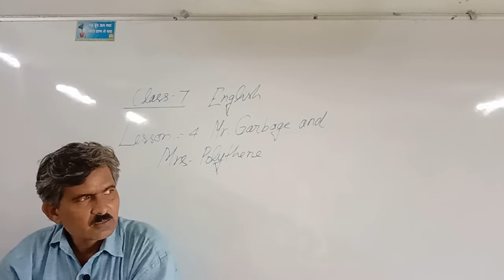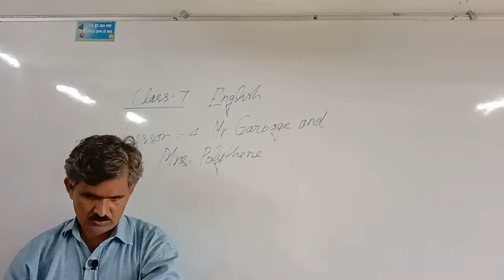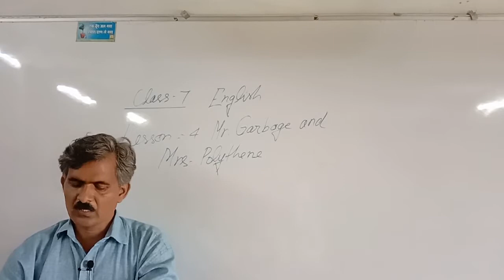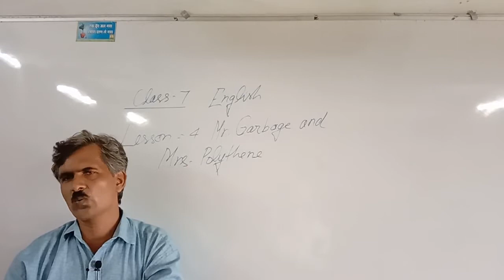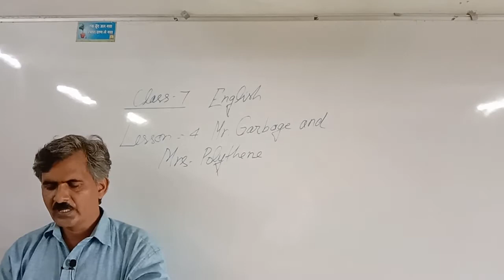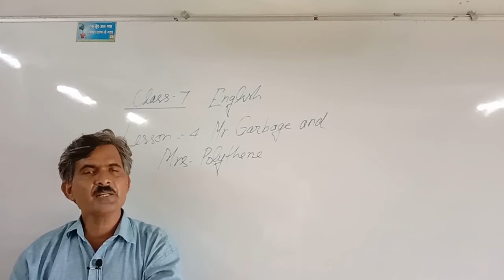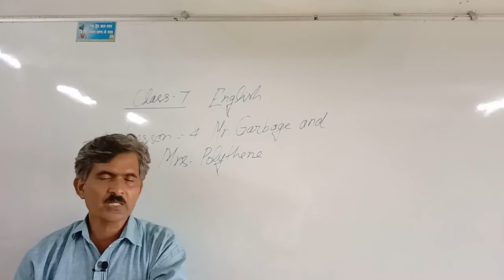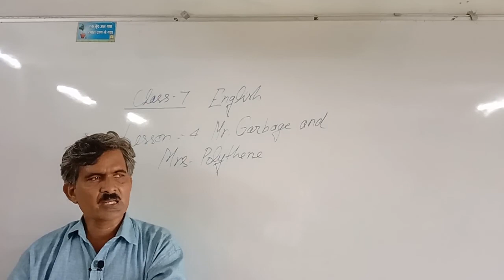CLASS 7 ENGLISH THE RESPONSIBLE KING BY RAMESH SIR